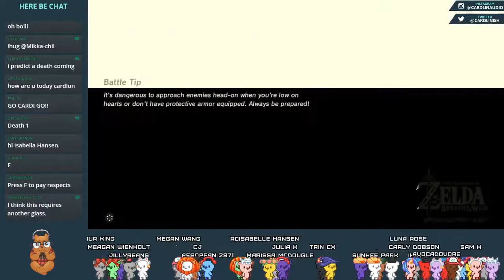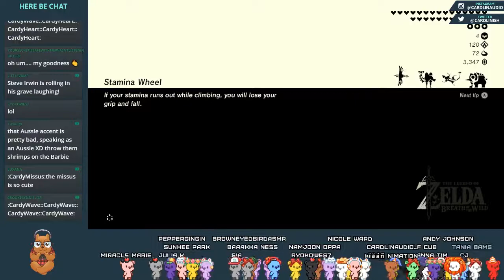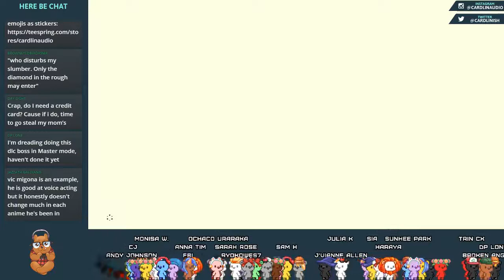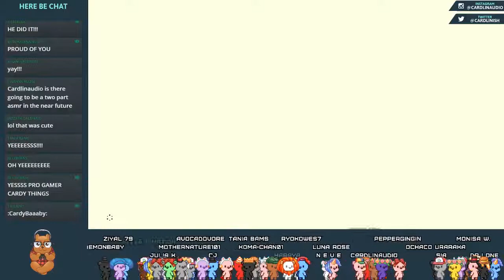CardlinPlays: Breath of the Wild (The Champion's Ballad) - 2